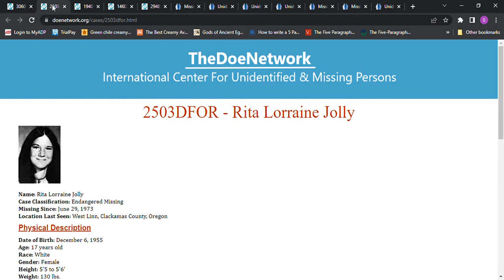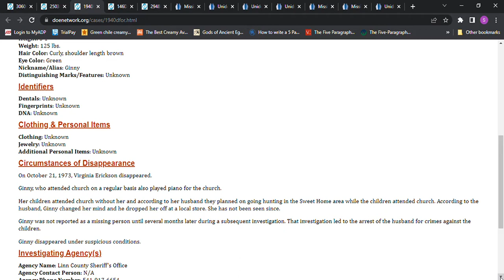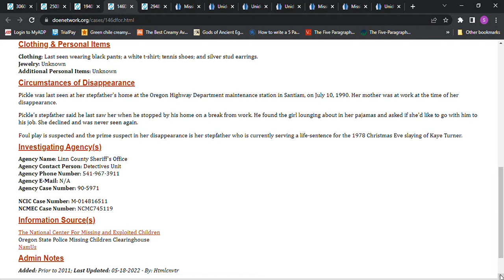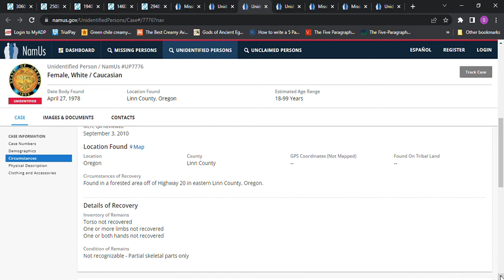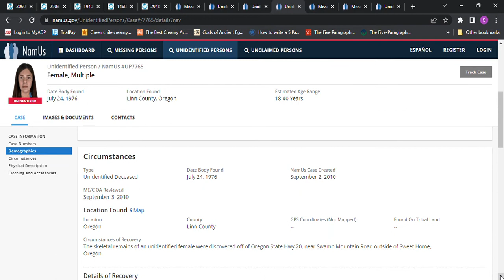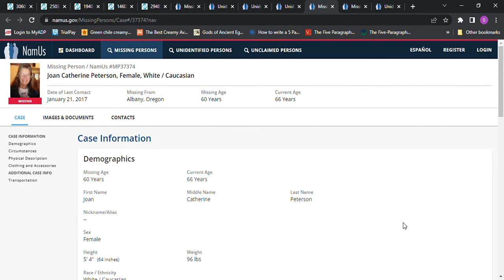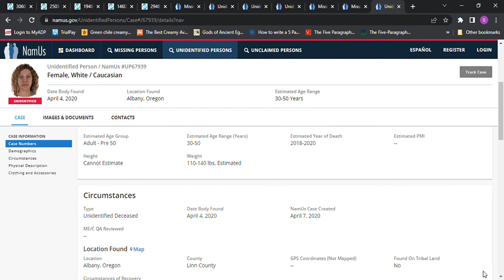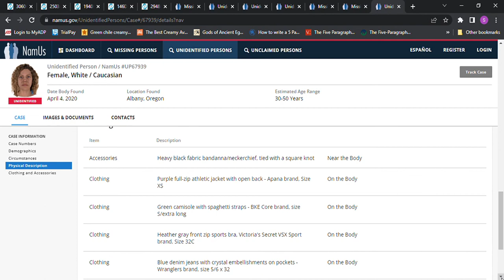Jane Doe, Unidentified Female, Missing & Females Linn County Oregon Compilation of Does & Females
Jane Doe, Unidentified Female, Missing & Females Linn County Oregon Compilation of Does & Females 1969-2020
Niki Diane Britten 1969
Rita Lorraine Jolly 1973
Virginia Erickson 1973
Jane Doe 1976
Jane Doe 1978
Theada May Fixsen 1986
Rachanda Lea Pickle 1990
Jane Doe 1996
Shawna Michelle Chavez 2001
Joan Catherine Peterson 2017
Tiffany Marie Lazon 2019
Jane Doe 2020